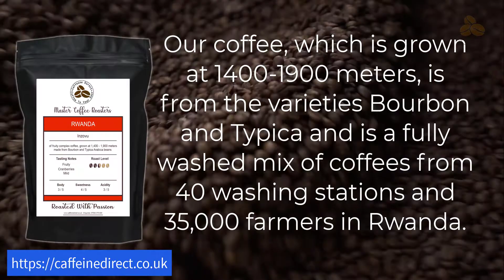Rwanda - Inzovu Coffee by Caffeine Direct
Rwanda might be small but the coffee that comes out of this African country can sometimes be nothing but absolutely divine. As Rwanda has no coastline it can be expensive to export the coffee.

This is a fruity and well balanced sweet coffee with beautiful hints of cranberries. We roast our Rwanda coffee beans to a light to medium level.